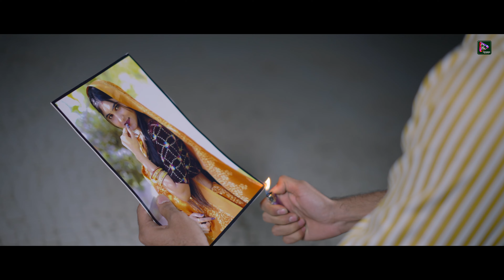મારા પ્રેમ ને ભૂલાવી, Mara Prem Ne Bhulavi, K.D Chauhan, New Gujarati Sad Video Song 2024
Priyashi Music Presenting Latest Sad Video Song Of મારા પ્રેમ ને ભૂલાવી,, Mara Prem Ne Bhulavi Sung by K.D Chauhan & Penned by Sachin Khadalpur, Vikram Abluva & Music by Mayur Thakor & Starring : Pratik Parmar, Pinky Makwana, Kartik Raval & Directed by Prakash Vadhasar, Naresh Patani @priyanshimusic

Audio Credits :  🎶
♪ Song : Mara Prem Ne, મારા પ્રેમ ને ભૂલાવી
♪ Singer : K.D Chauhan
♪ Lyrics : Sachin Khadalpur, Vikram Abluva
♪ Recording :  M.S Studio - Sargasan

Video Credits : 🎬
♪ Produce by : VAT Digital
♪ Project By : Vikram Abluva
♪ Director :   Prakash Vadhasar, Naresh Patani
♪ Star Cast : Pratik Parmar, Pinky Makwana, Kartik Raval ( Bapji )
♪ DOP & Editor : Naresh Patan
♪ Colour DI ; Naresh Patan
♪ Production : Mahi Production - Patan
♪ Makeup : Darshna Sindhi
♪ Sp Thanks : Alkesh Abluva, Ramesh Parmar, Pravinji Thakor
♪ Design : V. S.T Thakor
♪ Genre : Gujarati Sad Song
♪ Music Label : Priyanshi Music
♪ Digital Partner : VAT Digital